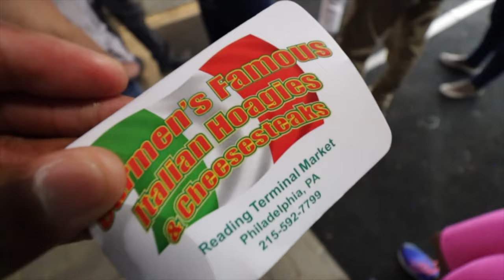Philly's Most Wanted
Can't come to Philly and leave without a cheese steak